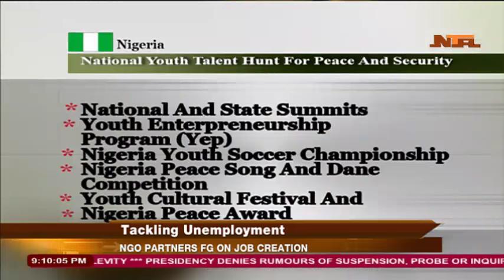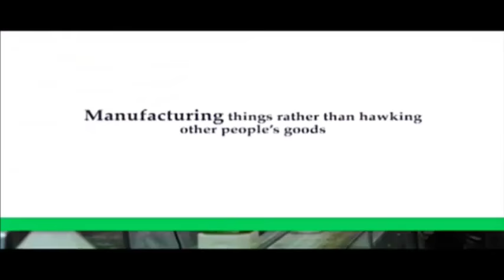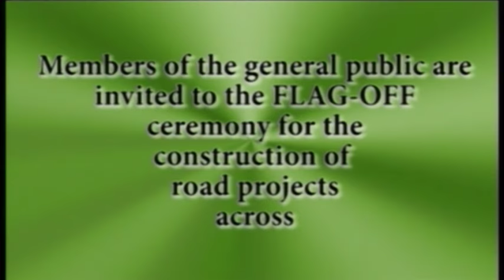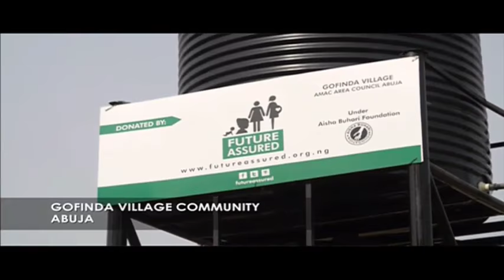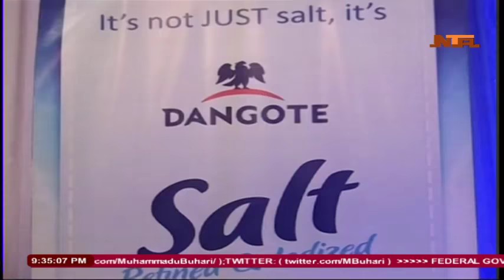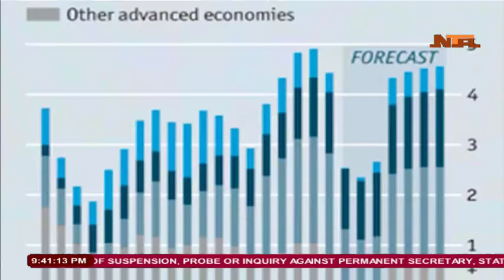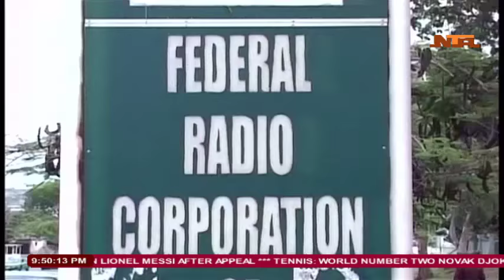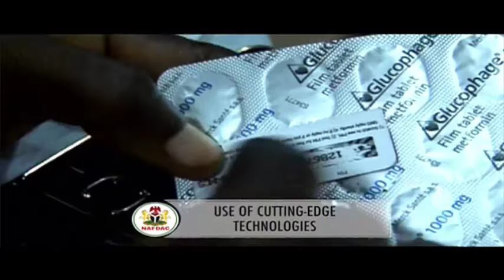NTA Network News 05-05-2017